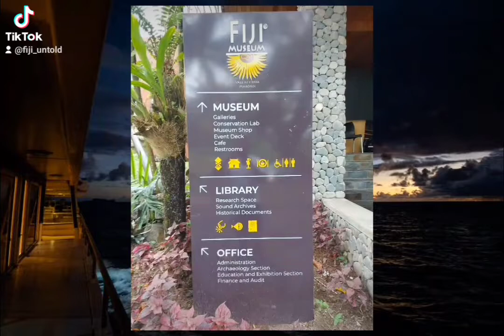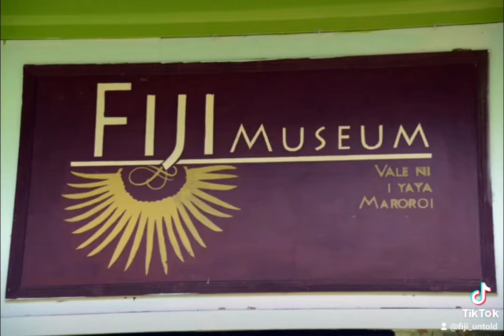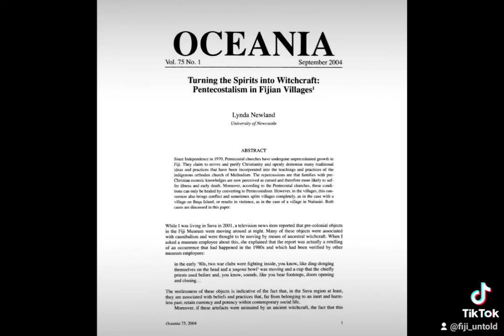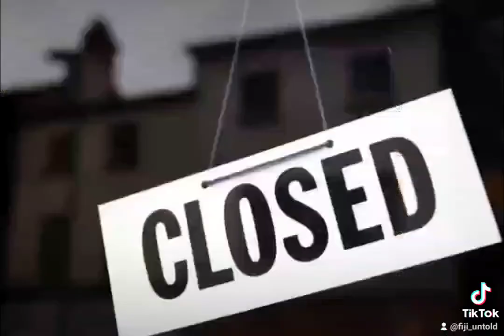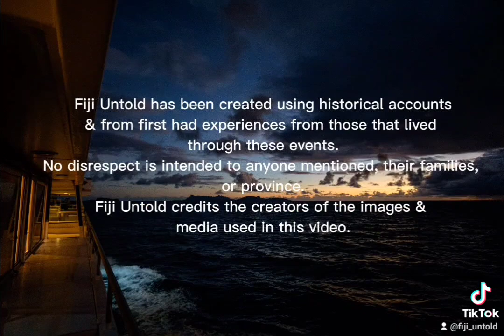Halloween Special - Fiji Museum 🎃👻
Ghost Stories, Possessed artifacts, and the history of the museum all rolled into one.